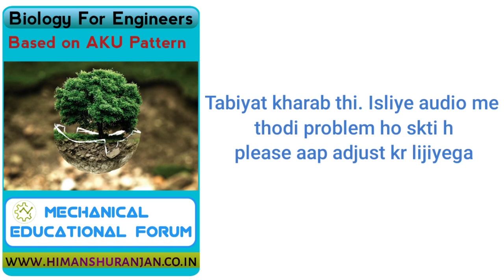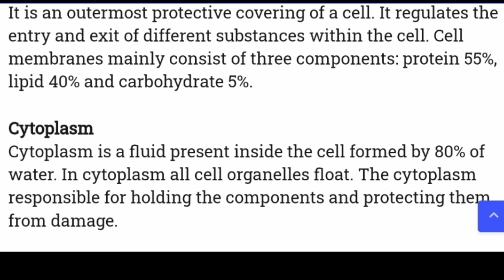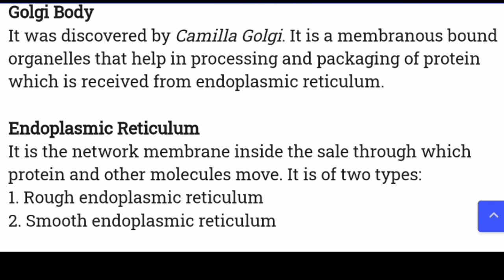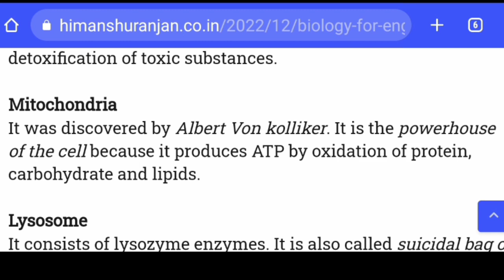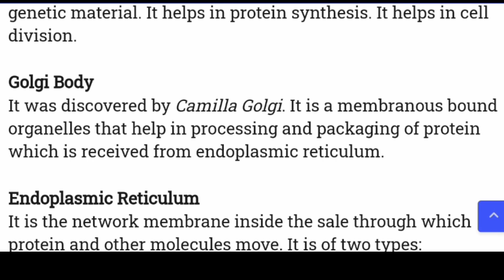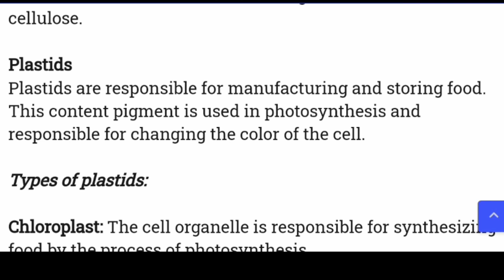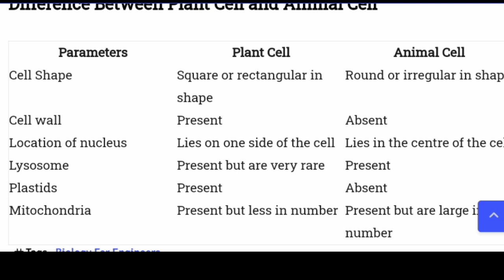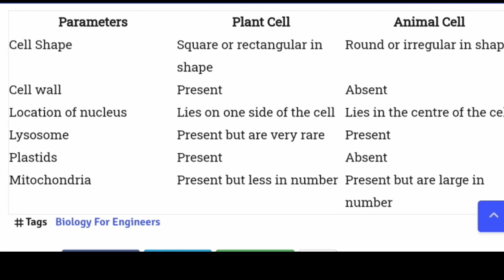Animal Cell and Plant Cell || Difference Between || Biology For Engineers || Lecture 05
Himanshu Ranjan is the author and founder of this channel. He has completed your diploma in mechanical engineering. These often share knowledge through social sites or websites. The objective of this platform is also to share information. Videos will be published here to study mechanical engineering students. Which will make their study smart. Every video of Mechanical Educational Forum will be enlightening.

Aku patna
aku semester
Aku semester exam
Aku mechanical
Aku civil
Aku biology
Biology aku semester
Biology for engineering student
Aku exam
biology notes for engineers
biology notes engineers
biology for engineers notes
Biology for engineers
Engineers biology
Biology for semester exam
Biology for engineers exam
Biology for btech
Btech biology
Aku biology
Aku btech biology
Biology kaise pde
Biology for engineers kaise pde
Btech ke liye biology kaise pde
Engineers biology kaise pde
Biology for engineers lectures
Biology for engineers videos
How to prepare biology for engineers
How to study biology for engineers
Biology for engineers study material
Biology for engineers book
Biology for engineers pdf